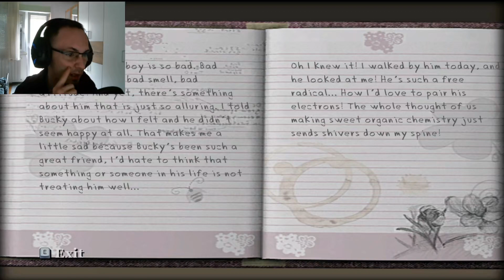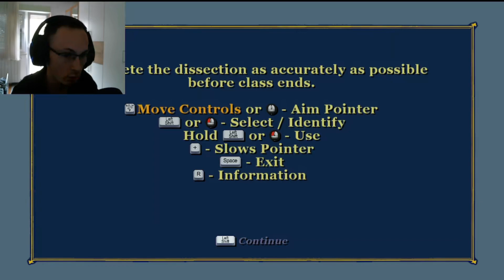Let's play BULLY:SCHOLARSHIP EDITION-part 3(Beatrice)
Bully Scholarshipedition walkthrough part 3
A funny game with an interesting story and a basic combat system that does not get old